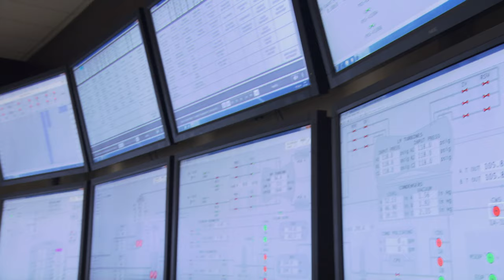Vogtle Stories: Lisa H.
Lisa says she’s surrounded by amazing people every day. Working within the Human Resources department at Plant Vogtle Units 3 & 4, she sees first-hand the incredible amount of talent within its walls and prides herself in ensuring that their careers can continue to develop in a way that best serves them, as well as the community around Plant Vogtle. Hear her Vogtle Story!